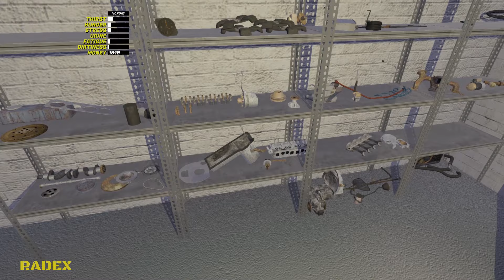HOW TO GET KEYS to LOAN BLUE VAN AND GIFU TRUCK [GUIDE] - My Summer Car #169 | Radex